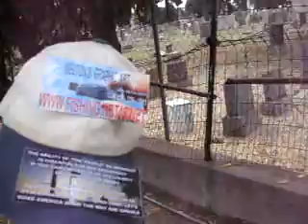HOE TH HOE8 26 11VISITINGANDWITNESSINGGRANPAONTHESTREET42MB1 40